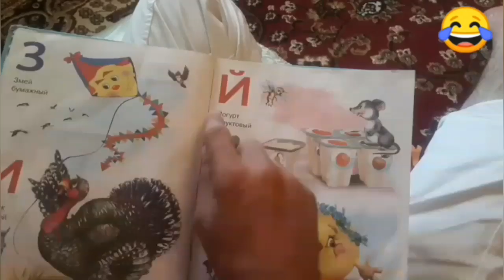Мори Овоздор Дон жуан приколи нав